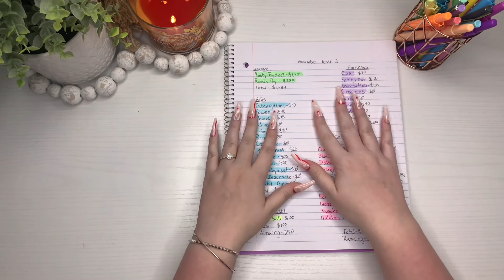NOV 2021|BUDGET WITH ME|💰PAYCHECK #3|LOW INCOME| ZERO BASED|100 SUBSCRIBER (CLOSED) GIVEAWAY🎉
Hey👋🏻 thank you so much for being here!! In this video, I will be doing my November Paycheck #3 Budget With Me.. I really hope you enjoy💗 God bless you all!🙏🏻

Good Luck to everyone & thank you to everyone who enters💗🥰

🔽 BUDGET INFO 🔽::
Budget Journey Start Date: Sep. 15, 2021
Debt Amount: Around 60K
Budget Method: Zero-Based Budget (Taylor Budgets Inspired me) Cash Envelope System

🔽 THINGS MENTIONED 🔽

Acrylic Holder:: Eyeshadow Makeup Palette Cosmetic Organizer - Waterproof Eyeshadow Organizer for Eye Makeup Palette,Bathroom Countertop,7 Sections (1PCS-Large)

A6 Binders:: 2 Pieces A6 PVC 6-Ring Binder Cover Rose Gold Soft Notebook Cover Transparent PVC Notebook Shell 6-Hole Loose Leaf Cover for Refillable Notebook, Meeting, Travel, Office Supplies

Rose Gold Pencil Holder::

Referal Code “2G9HJC”

🔽 FILMING EQUIPMENT 🔽::
Camera: IPhone X Max
Software: iMovie

🔽 About Me 🔽::
Hey 👋🏻 I’m Ranelle. I am 23 years old, budgeting for a family of 5!! I am newly engaged. A momma to 3 beautiful girls! I work full time as well as being a stay at home mom. I was in college for about 2 years but never finished (Part of my debt.. Student loans).

I found cash stuffing videos on YouTube and instantly was hooked!! I lived paycheck to paycheck, and had no idea where my money went.

I wanted to find ways to save and pay off my tremendous amount of debt. But how with a zero-based budget…😟
It’s definitely possible! So follow along my journey to being DEBT FREE, along with saving for a HOME 🏡 Car 🚗 and my Wedding 💍👰🏻‍♀️
I promise I will reach my goals!! All in the name of Jesus!!